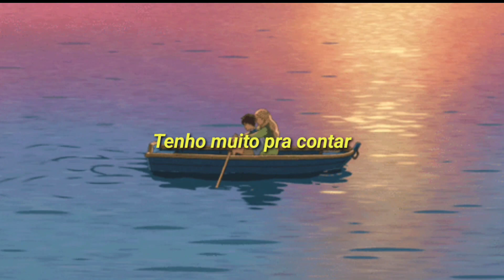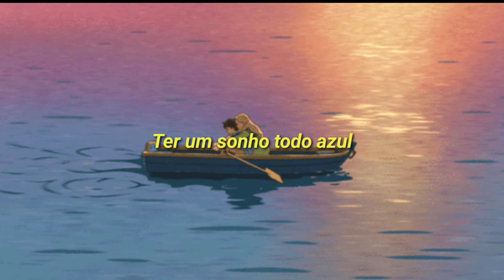Azul da Cor do Mar - AspicienD (Cover)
Letra:
Ah! Se o mundo inteiro me pudesse ouvir
Tenho muito pra contar
Dizer que aprendi

E na vida a gente tem que entender
Que um nasce pra sofrer
Enquanto o outro ri

Mas quem sofre sempre tem que procurar
Pelo menos vir achar
Razão para viver

Ver na vida algum motivo pra sonhar
Ter um sonho todo azul
Azul da cor do mar

Razão para viver